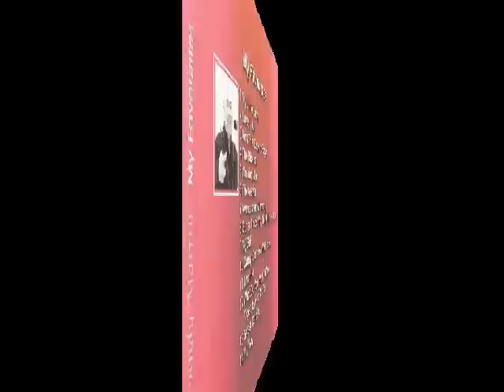Andy Martin - Show Me The Way To Amarillo